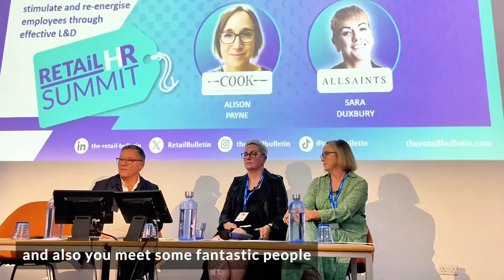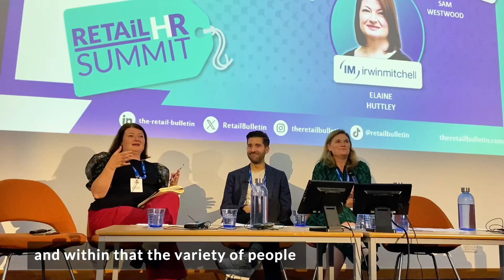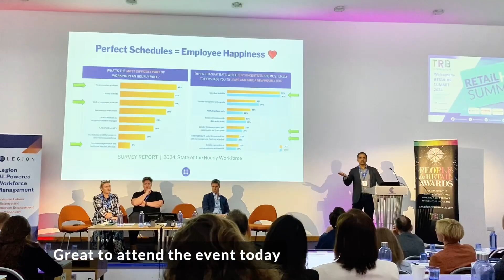Retail HR Summit, October 2024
What an insightful day!

📣Make sure to register your free places to HR North in Manchester, taking place on 6th February 2025: